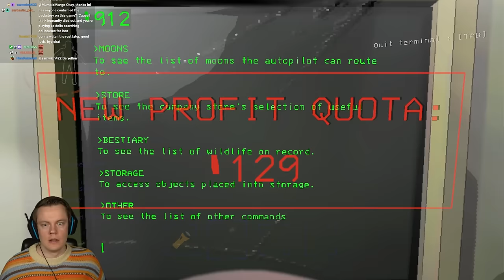Playing Lethal Company with Way Too Many People is Hilarious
Welcome back to Lethal Company! In this video we are playing with WAY too many people. This was super chaotic and hilarious! ENJOY!